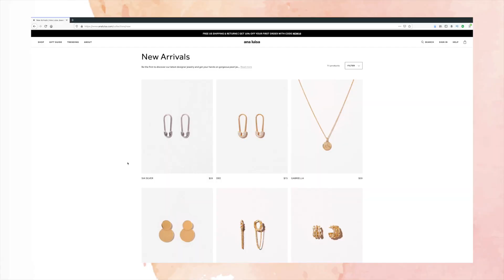What I Wish I Knew Before Starting A CAREER IN HUMAN RESOURCES